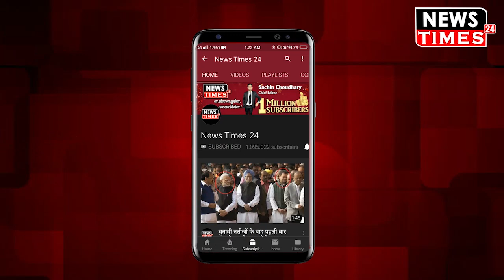Rajya Sabha में अपनी Farewell Speech के दौरान देखिए इस महिला सांसद ने क्या कहा यादगार पल !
Rajya Sabha में अपनी Farewell Speech के दौरान देखिए इस महिला सांसद ने क्या कहा यादगार पल ! Watch Out Full Video And News !